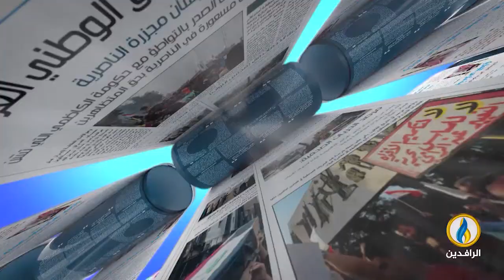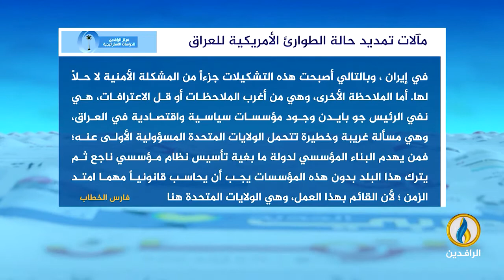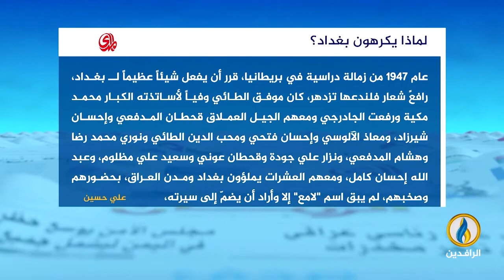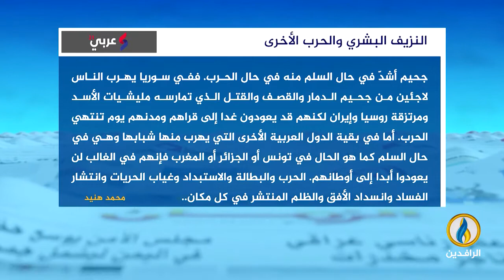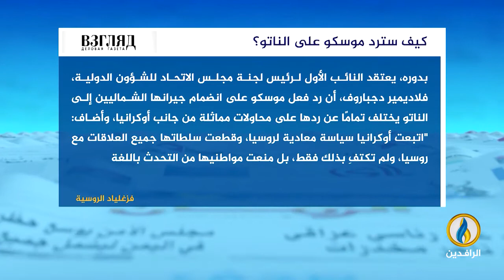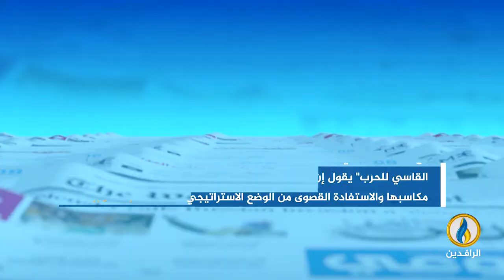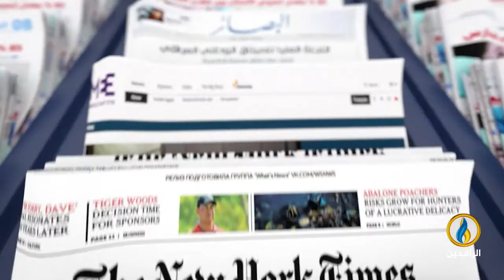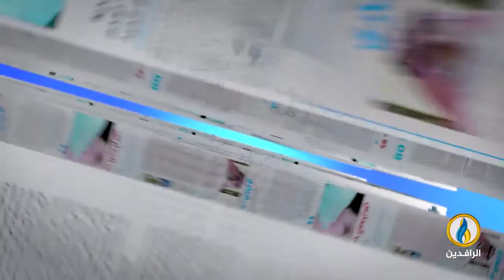صدى_الأقلام | 21 - 5 - 2022